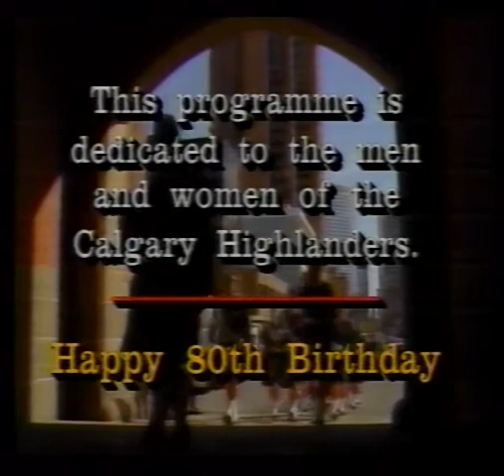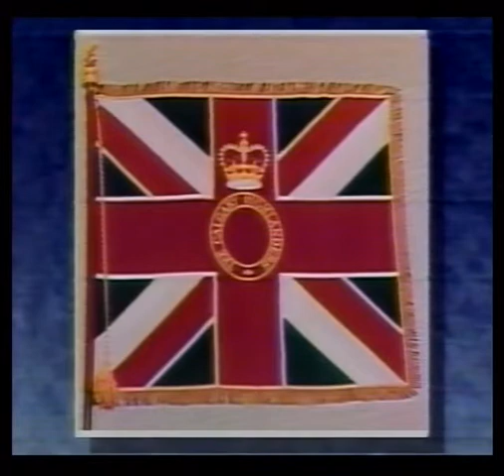Calgary Highlanders "Here Come the Highlanders" & Presentation of new Queen's Colour June 30, 1990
The original CBC Calgary broadcast of the presentation by HRH Queen Elizabeth II of her new Colour to the Calgary Highlanders at McMahon Stadium Calgary on June 30, 1990.

Copyright Canadian Broadcast Corporation 1990